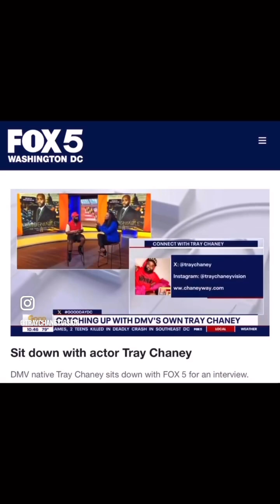AYE👁️BODY Commercial - Best Smelling Unisex Fragrance In The World Starring Tray Chaney, Umari Mann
AYE👁️BODY is the best unisex fragrance in the entire world for MEN & WOMEN Created By Ayesha & Tray Chaney!

Grab a couple Bottles for you and your family

Facebook - Tray POOT CHANEY, TRAY CHANEY